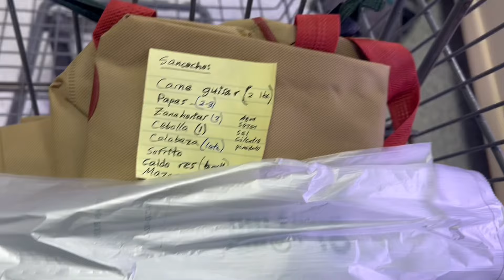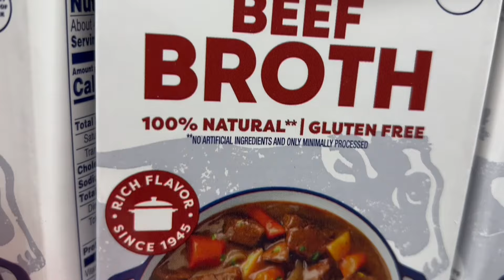Sancocho tradicional | Y compramos los ingredientes !!!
El MEJOR Sancocho que vas a probar. Y te llevo de compras conmigo al supermercado. Viaje, compra, regreso a casa y cocinar! Wow. De principio a fin.